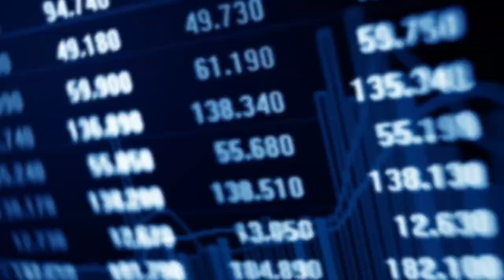Non Investing Books for Investors (Must-Reads) | Phil Town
To get your copy of Invested pre-ordered today, check out Amazon It really is an essential handbook on how to get your feet wet and follow along with one new practice a month to get you investing within one year told entirely from Danielle's perspective as a skeptical young woman!

Warren Buffett spends 80% of his day reading and attributes much of his success to it. Having a great reading habit can help you make more money. Watch this video to find out the top 6 non-investing books I recommend reading!

Invested Pre-order